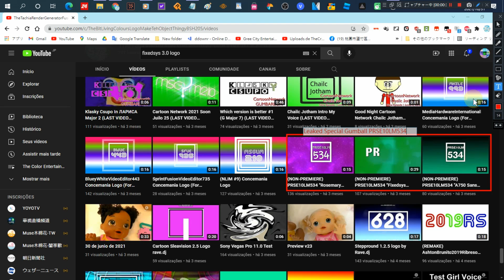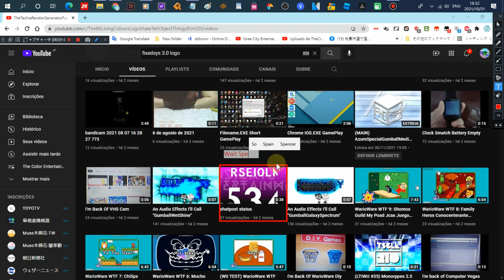Why Gumbarlton Leaked TCPBSELM830